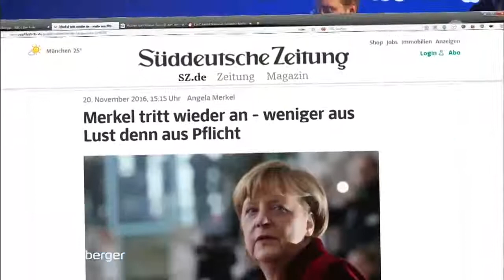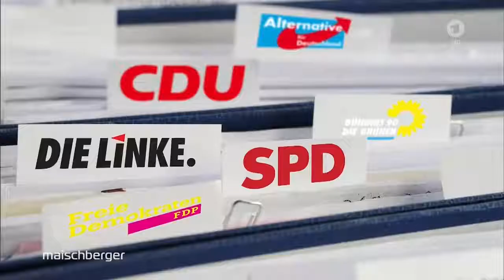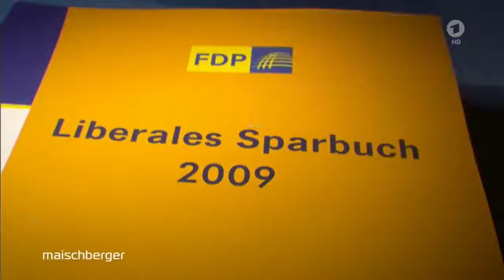maischberger 17 05 2017 Klartext, bitte! Was wollen Merkel und Schulz für Deutschland